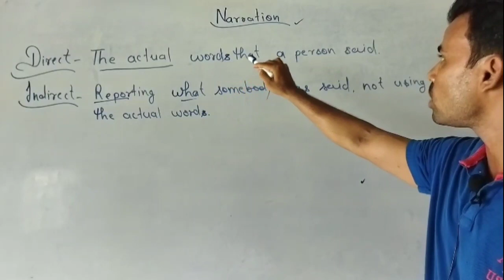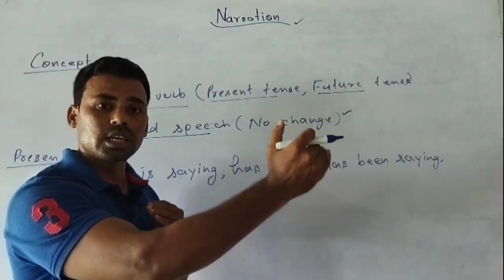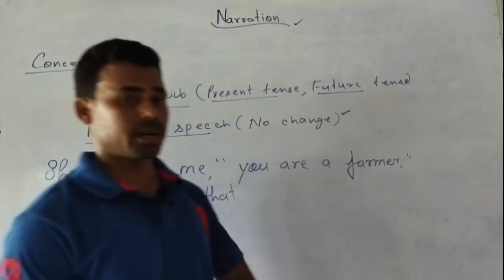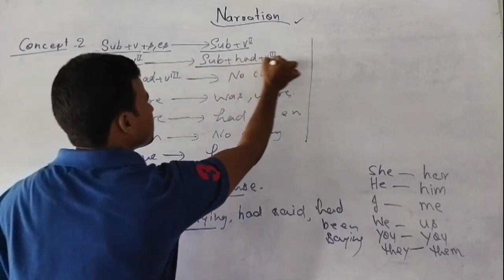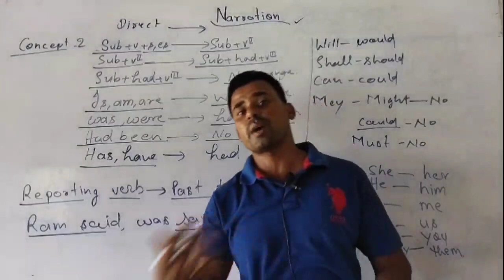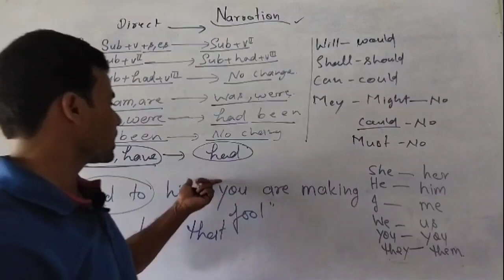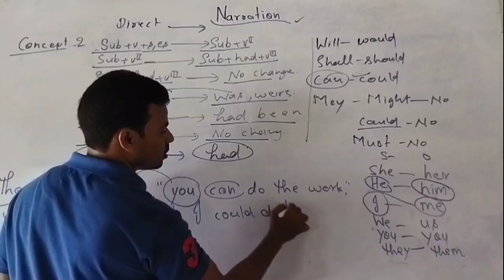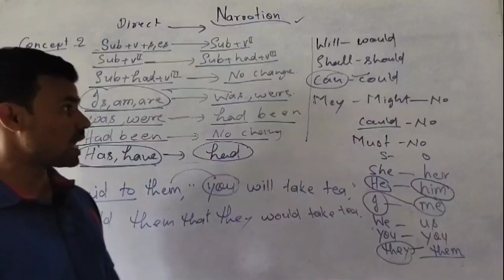Narration part 1(Direct and Indirect) by M.K.Sir